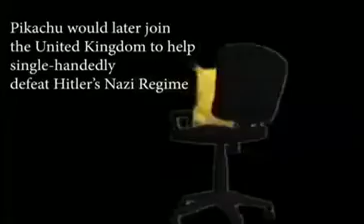I believe in rotating Pikachu supremacy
could you belief a legend like Pikachu being thrown out of school absolute imbeciles Pikachu really had to bring out the big cards to hold out his own props to his mom to sticking by him